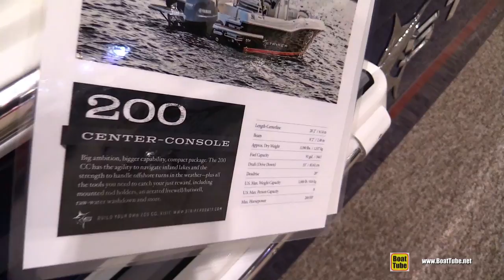2018 Striper 200 CC Boat - Walkaround - 2018 Toronto Boat Show